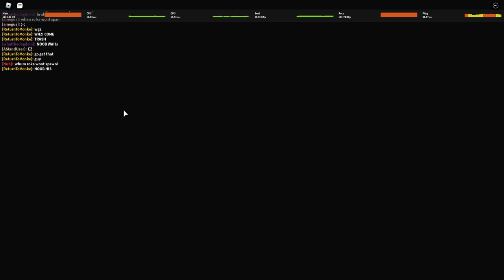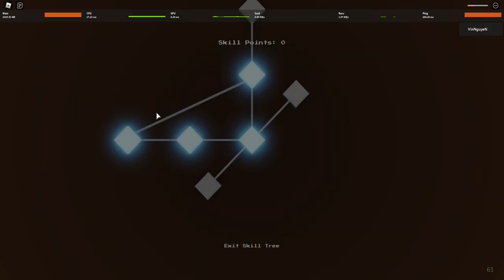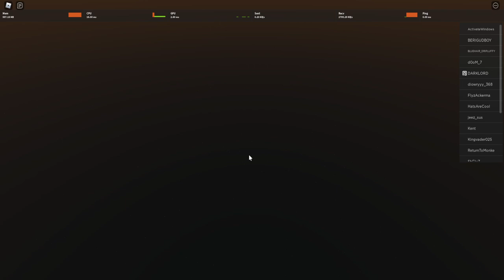Apakah Game Jojo Ini Bisa Menyaingi YBA ?? - Project Stars Roblox Indonesia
Akhirnya rilis juga ni game jojo yg menurut gw kece parah! Apakah bisa menyaingi YBA dan membuat YBA jadi ded gem???

Spec PC :
- Ryzen 5 5600x
- GTX 1050ti

Ciaooo!!